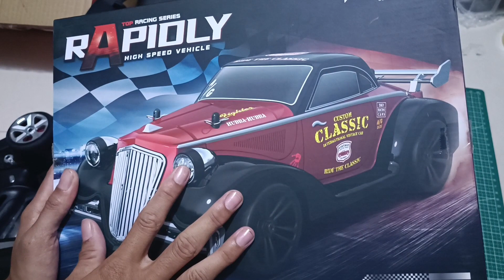💥ឡាន Drift ល្បឿនលឿន 40km/h SCY16302